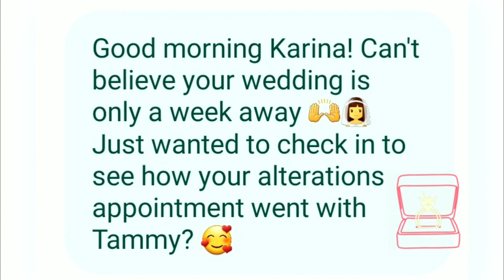Wedding Dress Alterations: Comparing Seamstresses? Interviewing? What to Watch For?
Wedding Dress Alteration:  AVOID Seamstress Drama!

Today's Alteration Before & After's feature Karina, Ava's Bride with a December wedding.

Here's what this video is about:
Karina went to another seamstress (hoping to save cost).  Karina had used this seamstress in the past and knew costs were lower.  During the alteration fitting, Karina could tell immediately this was not going to be a smooth, quality experience.  The seamstress was stressed during busy season which came across in their energy and tone.  Karina is an Ava's Bride - she contacted me and we took great care of her (& Mom) with time to spare!

If this happens to you, please do not leave your dress or pay extra in alterations because one seamstress told you it couldn't be done or done in time.

TIPS TO AVOID SEAMSTRESS DRAMA:
1.  Go with your gut feeling, the work space, great communication, organization and odor at the business when interviewing a seamstress.
2.  Take a friend/Mom with you to help you interview.
3.  If you are not going to use Ava's Bridal for remote or in person alteration services, tell Sue why so we can be sure you don't leave for the wrong reasons.
4.  Going with the "cheapest route" when it comes to your wedding dress alterations isn't always worth the hassle and stress.
5.  Sometimes Ava's is NOT the best option.  Let's chat about your concerns before you go to be certain there aren't other options out there.

If you are ready to schedule your alterations appointment, click this link to schedule at Ava's:

Are you a new bride shopping for your wedding dress?

Here's the link to tell me about yourself and get started

If you have not been to our Bridal Salon, allow me to give you a virtual store tour:

We stock 400+ wedding dresses size 2 - 32W from $1,200.00 to $4,000.00 + Tax & Add Ons.   Offering a full service in house alterations department allows us to share our creative company culture with you!

XOXO,
Sue Scheele